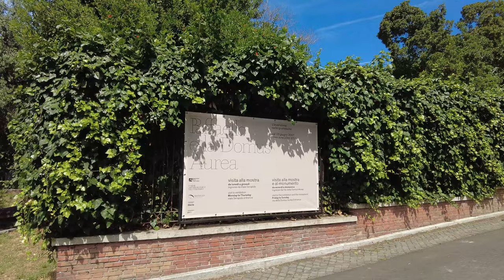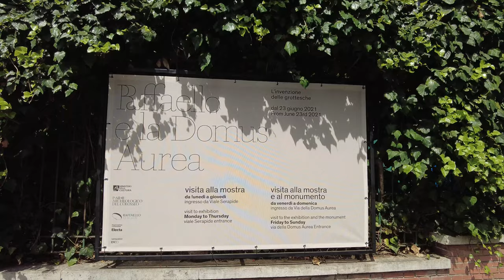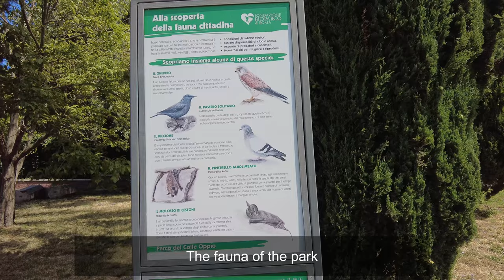Rome guided tour ➧ Oppian Hill (1) - Via della Domus Aurea [4K Ultra HD]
The Oppian Hill is the southern spur of the Esquiline Hill, one of the Seven Hills of Rome, Italy. At least for religious purposes the name Oppius continued in use to the end of the republic; no later instance has been found. According to Varro its name derives from Oppius, a citizen of Tusculum who came to the Romans' assistance during Tullus Hostilius's siege of Veii.

00:00 - Start
0:58 - Via Ruggero Bonghi
2:15 - Via Guicciardini
4:36 - Via Angelo Poliziano
7:04 - Via Mecenate
7:29 - Oppian Hill Park
8:39 - Nymphaeum Fountain
12:47 - Via della Domus Aurea
13:17 - Bronze statue of Alfredo Oriani
17:47 - Fountain of the petals
19:03 - Entrance to the Domus Aurea